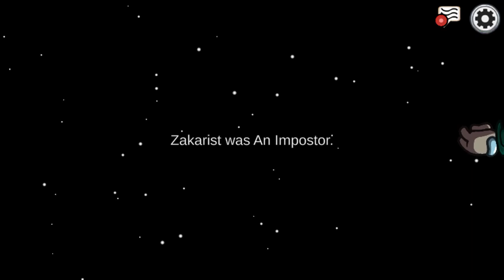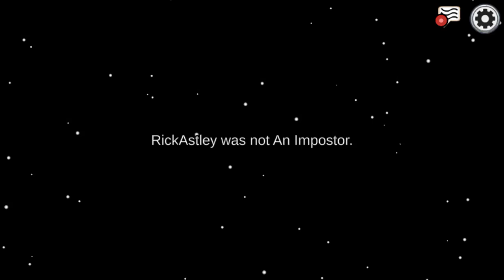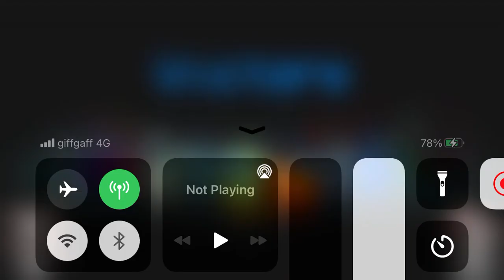FULL AMONG US gameplay Except I die first